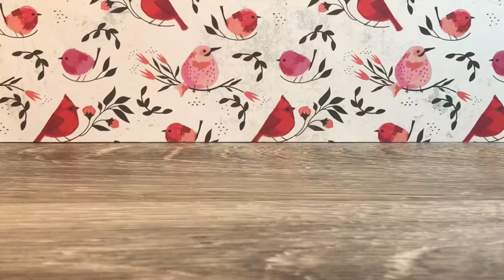Lps Unboxing!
Sorry this one was short. But expect another longer unboxing video in the future! Life had been busy, but I’m finally getting the time I need to make videos! So hopefully I’ll start posting more!